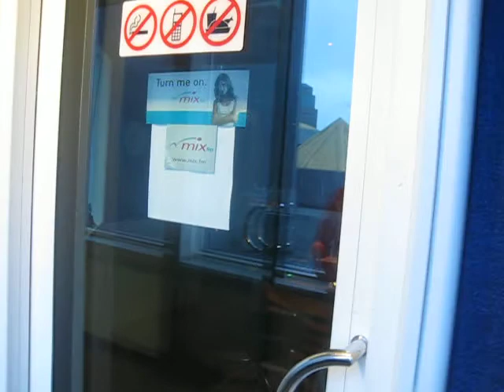behind the scenes at the radio station